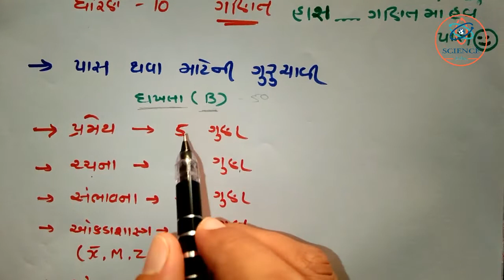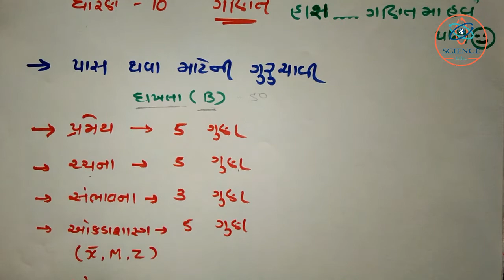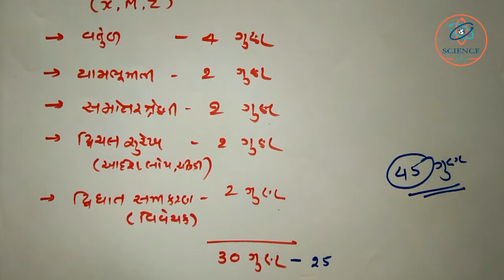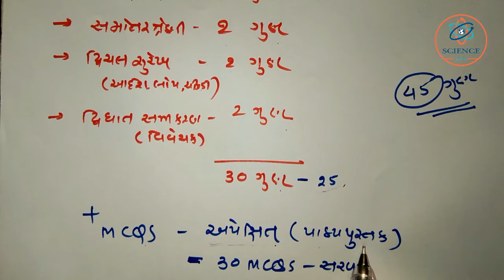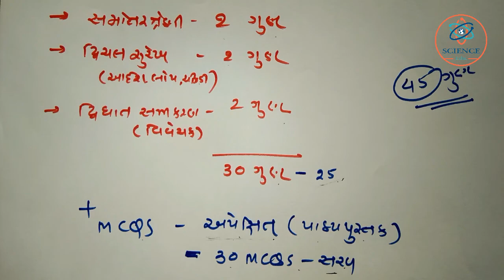March 2019 Exam || IMP Tips || How to get Passing Marks in Matmathematics || Science & Maths Edu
Teach by : Niral Sir (Physics) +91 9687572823
Teach by : Ami Medam (Mathematics) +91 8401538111
Created by : Ketan Barvaliya (Avasar Photo) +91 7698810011

Thanks for Watch : Science & Maths Edu.